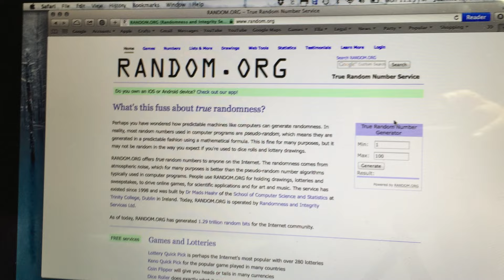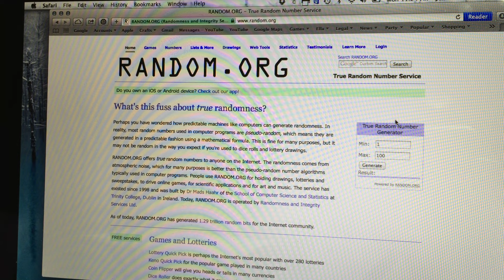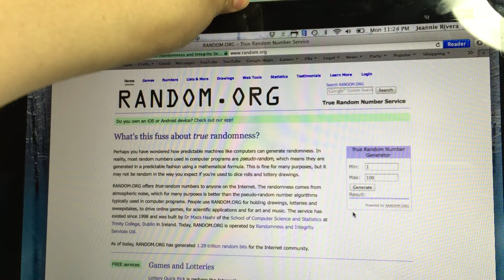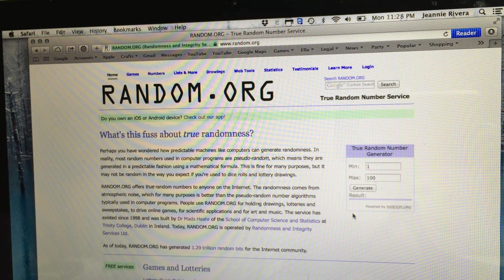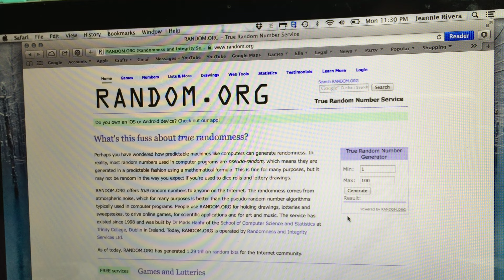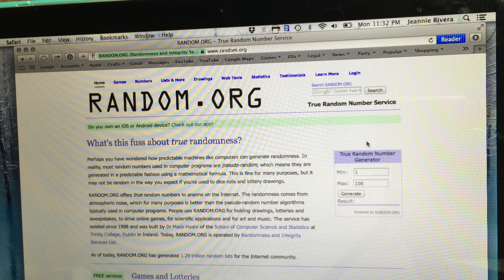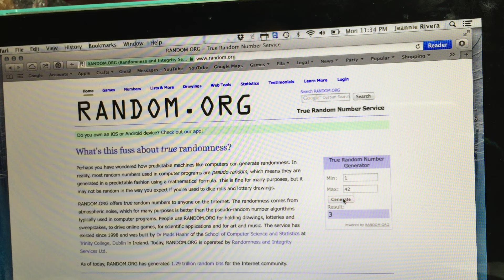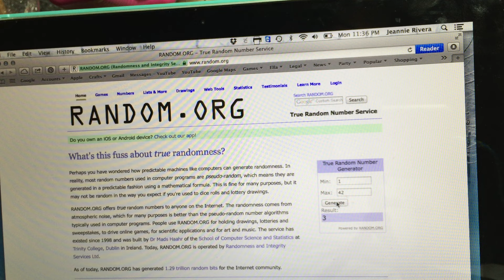FAITH, STRENGTH & HOPE CARD CHALLENGE: The winners are...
Congrats to the winners.  Please PM me as soon as possible, letting me know whether or not you have a Cricut and/or die cutting/embossing machine (cuddlebug, big shot, etc...)